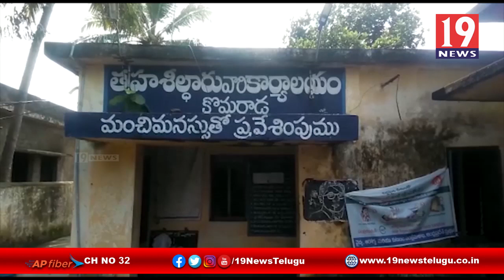CPM నాయకుల వినూత్న నిరసన కార్యక్రమం - కురూపాం , విజయనగరం జిల్లా